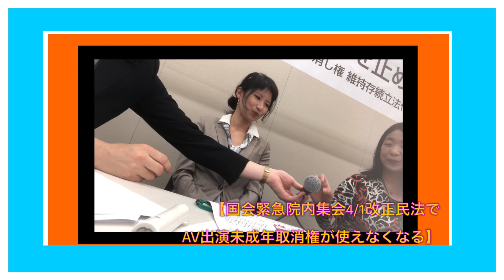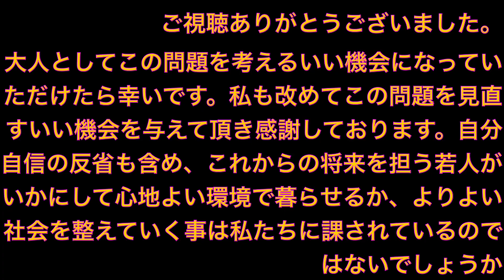国会緊急院内集会の模様、特別一部公開【国会緊急院内集会4/1改正民法で取消権が使えなくなる】